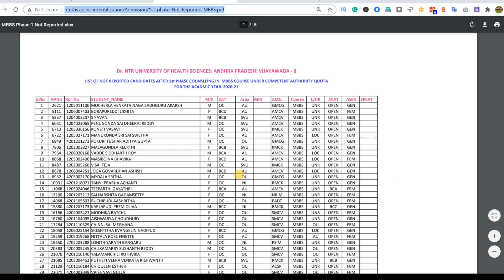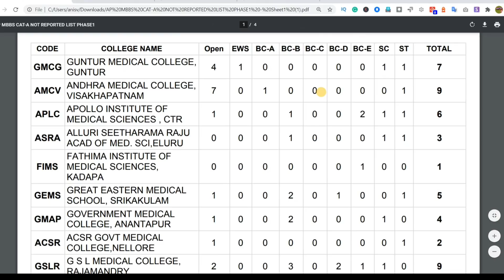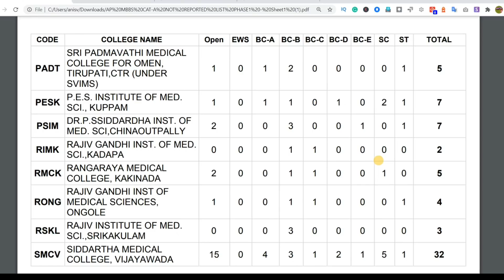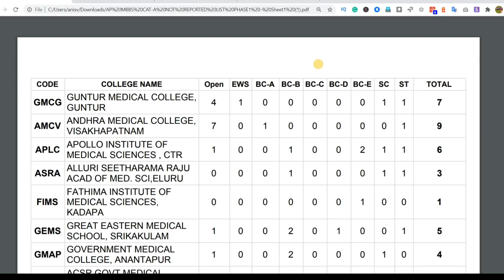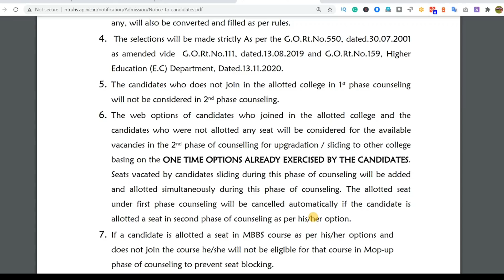AP NEET 2020 MBBS Second Phase Web Counselling Dates | ఆంధ్రప్రదేశ్ నీట్ కౌన్సిలింగ్ 2020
NOTICE TO THE CANDIDATES FOR THE 2
FOR ADMISSION INTO MBBS COURSE
1. The candidates who are present in the Provisional Final Merit Position list
displayed in the
are available for 2
The details of seats available and filled in AP State are as follows:
Sl.No.
1. Total seats available
non joining of candidates
2. Unfilled seats in 1
Minority colleges
& Games)
2. The seats reserved for Sports & Games quota will be
priority list from SAAP Authorities.
3. The unfilled seats (except Sports & Games Quota)
any, will also be converted and filled as per rules
4. The selections will be made strictly
as amended vide G.O.Rt.No.111, dated.13.08.2019 and G.O.Rt.No.159, Higher
Education (E.C) Department, Dated.13.11.2020.
5. The candidates who does not join in th
will not be considered in 2
6. The web options of candidates who joined in the allotted college and the
candidates who were not allotted any seat will be considered for the available
vacancies in the 2
basing on the
Seats vacated by candidates sliding during this phase of counseling will be added
and allotted simultaneously during
under first phase counseling will be cancelled automatically if the candidate is
allotted a seat in second phase of counseling as per his/her option
7. If a candidate i
does not join the course he/she will not be eligible for that course in Mop
phase of counseling to prevent seat blocking.

8. Candidates who have joined the course in All India Quota / Deemed
Universities Counseling are not eligible for seco
orders of Hon'ble Supreme Court
(MCC) of Government of India.

TO THE CANDIDATES FOR THE 2ND PHASE WEB BASED COUNSELING
FOR ADMISSION INTO MBBS COURSE UNDER COMPETENT AUTHORITY
QUOTA SEATS FOR THE YEAR 2020

The candidates who are present in the Provisional Final Merit Position list
displayed in the website on 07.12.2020 are hereby informed the following seats
are available for 2nd phase of counseling scheduled on 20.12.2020
Details of available seats
Total seats available for 2nd phase counseling due to
Unfilled seats in 1st phase counseling
Minority colleges, special categories (NCC, CAP & Sports
& Games)
The seats reserved for Sports & Games quota will be
The unfilled seats (except Sports & Games Quota)
will also be converted and filled as per rules
The selections will be made strictly As per the G.O.Rt.No.550, dated.30.07.2001
The candidates who does not join in the allotted college in 1
will not be considered in 2nd phase counseling.
The web options of candidates who joined in the allotted college and the
the 2nd phase of counselling for upgradation / sliding to other college
basing on the ONE TIME OPTIONS ALREADY EXERCISED BY THE CANDIDATES
and allotted simultaneously during this phase of counseling. The allotted seat
If a candidate is allotted a seat in MBBS course as per his/h
Candidates who have joined the course in All India Quota / Deemed
Universities Counseling are not eligible for second Phase of counseling as per the
orders of Hon'ble Supreme Court of India and Medical Counseling Committee
PHASE WEB BASED COUNSELING
UNDER COMPETENT AUTHORITY
FOR THE YEAR 2020-21
website on 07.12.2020 are hereby informed the following seats
phase of counseling scheduled on 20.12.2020.